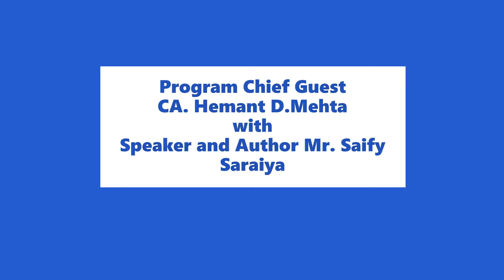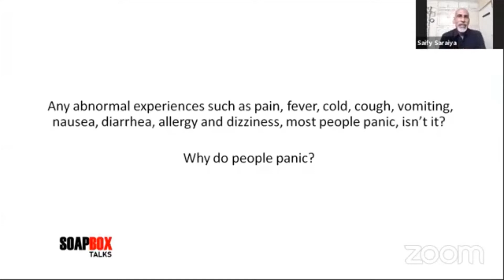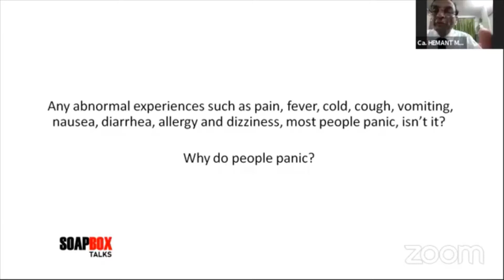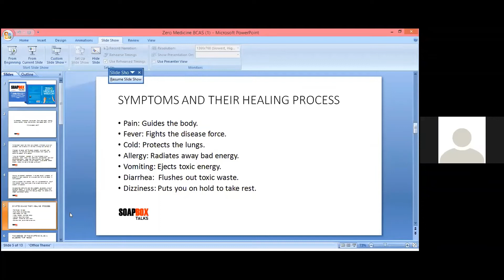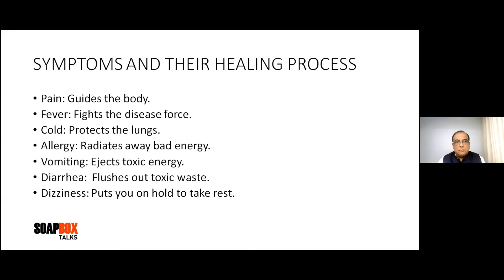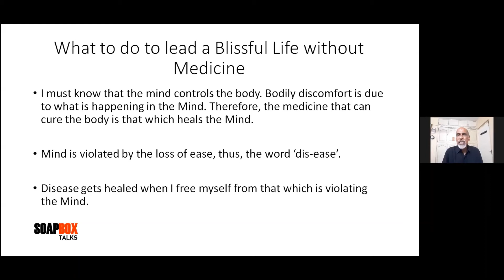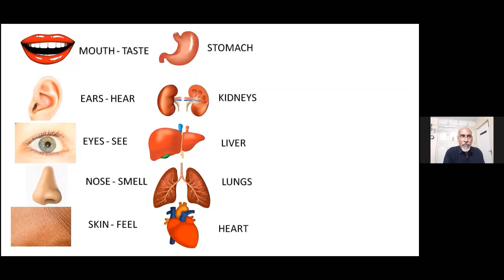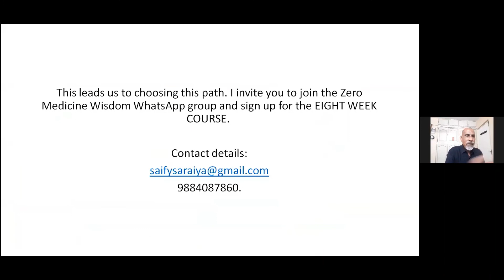PART 1 - ZERO MEDICINE WISDOM by Saify Saraiya | SOAPBOX TALKS SHOW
Mr. Saify Saraiya says that if mind controls the body, we should give medicine to the mind and not body. Control over mind keeps us away from anger, fear, anxiety, negative emotions and thus no medicines would be required. Our body has natural healing mechanism and taking adequate rest and healing our mind will heal the body over a period and the disease can be reversed.